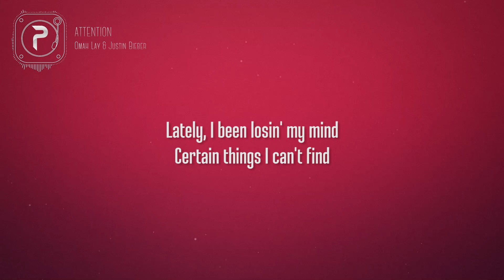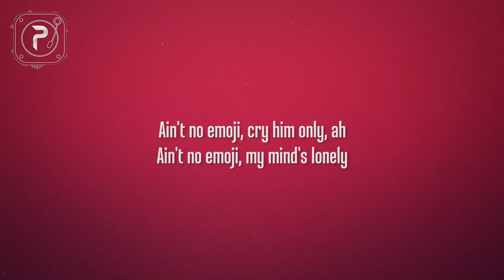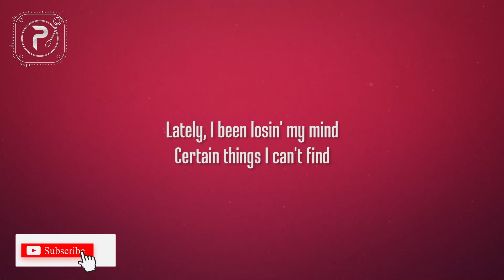Omah Lay & Justin Bieber - Attention (Lyrics)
picture : unsplash